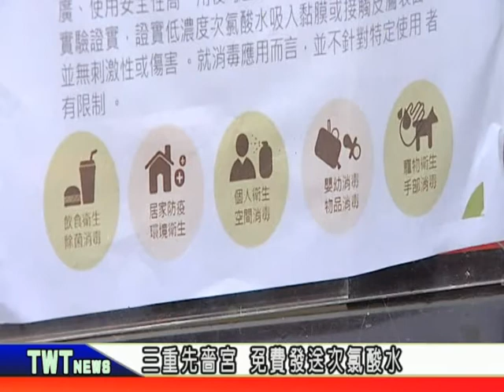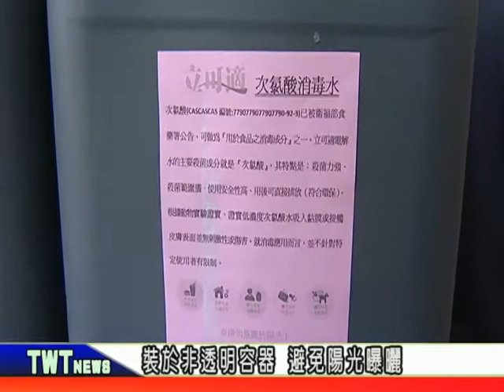天外天新聞1090218 06三重先嗇宮 免費發送次氯酸水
三重先嗇宮要和全民一同防疫，從二月十三號開始，每天八點在廟內發送次氯酸水，民眾必須自行攜帶容器來裝，每人最多領取1000c.c.，民眾帶回去之後可以噴灑環境，或做為個人衛生消毒用。